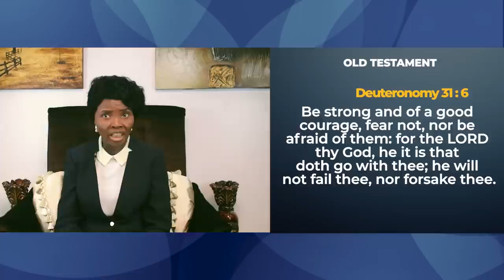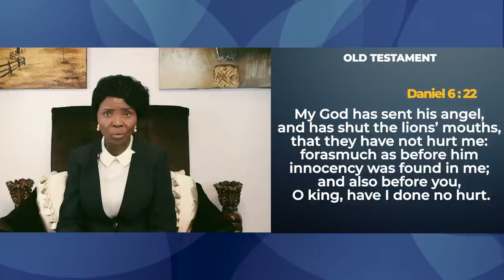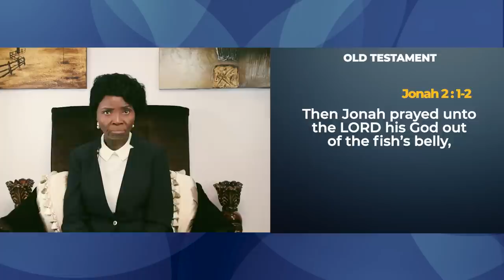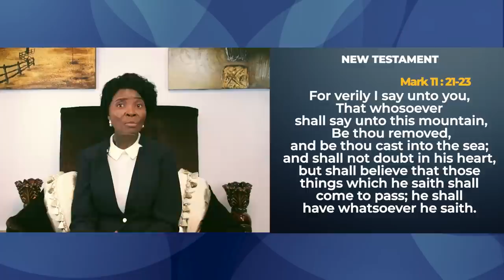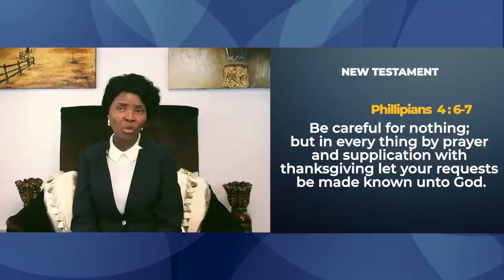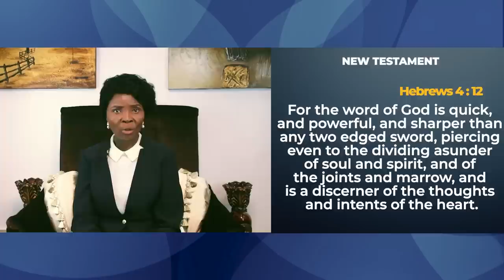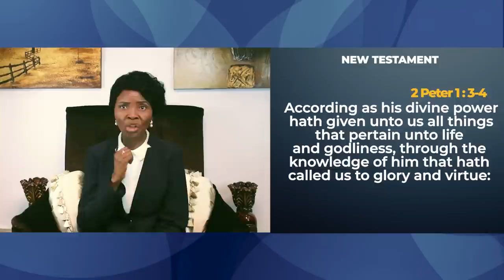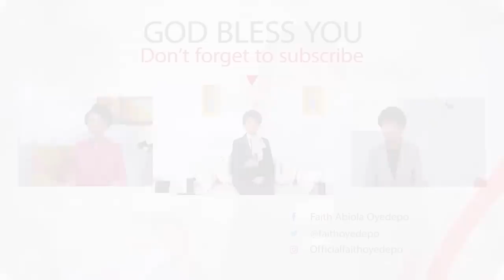Healing Scriptures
Times of Refreshing with Faith A. Oyedepo